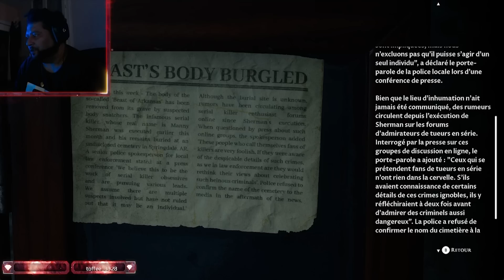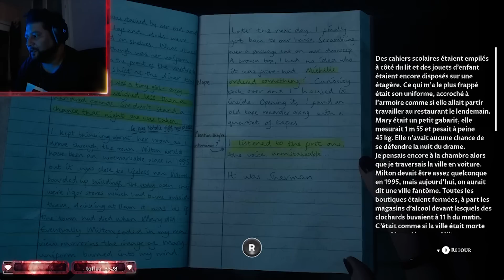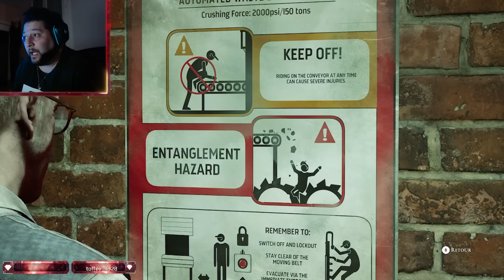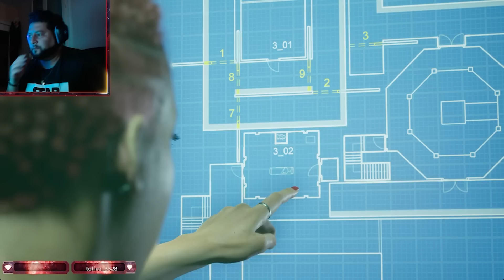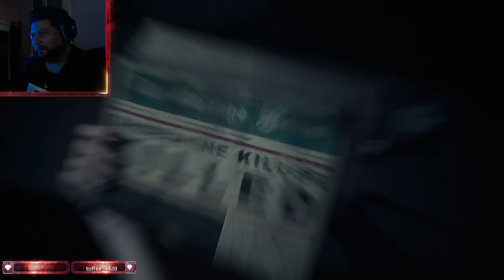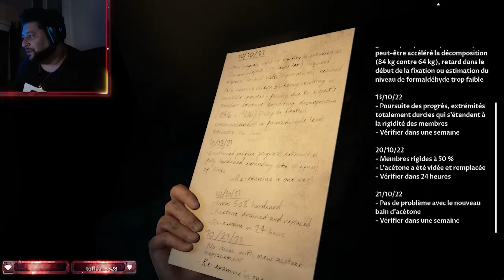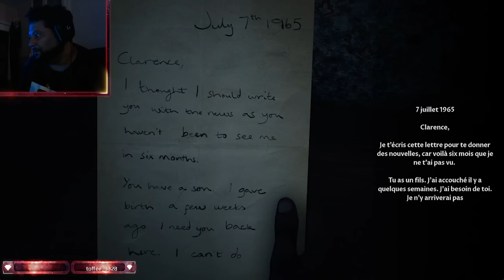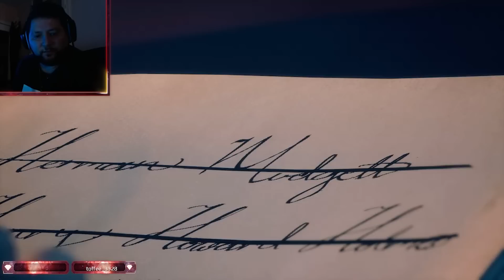JERY GAMING 😱 The Devil in Me 😱 3ème partie FIN (Chasseur de Fantômes) hanté paranormal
Aujourd'hui, pas d'enquête paranormale et historique de mon émission chasseur de fantômes mais la découverte d'un jeu d'horreur intitulé " The Devil in Me " 3ème partie et fin.
résumé : Une équipe de documentaristes reçoit une mystérieuse invitation pour visiter une réplique du "Château des meurtres" du tueur en série H. H. Holmes. Une opportunité presque trop belle pour être vraie, à l'heure où ils cherchent désespérément à regagner l'intérêt du public.

UN AUTRE MOYEN DE M'AIDER ? Clique sur l'onglet "Cœur Merci" en dessous de la vidéo, tu peux également rejoindre la famille "des petits fantômes" en cliquant sur l'onglet "rejoindre".
L'avantage ? Tu m'aides à continuer mon émission et surtout tu regardes les enquêtes 2 semaines avant la communauté

Qui suis-je ?

Je suis Jery un chasseur de fantômes un enquêteur du paranormal j'ai réalisé plus de 250 investigations enquête paranormale dans différents lieux hantés ( hantise ) château , maison , manoir , cimetière , église , ect... je me rends seul de nuit là ou la peur le frisson est le plus intense dans le but de filmer avec mes caméras la manifestation d' entité , de spectre , d' apparition mystérieuse étrange , démon djinn diable venu de l' au-delà . Je réalisé également des étranges expériences paranormales afin de faciliter ou de provoquer les esprits et donc d'avoir des réponses . Ni aucun trucage ni de mise en scène ni aucun artifice n'est présent dans mes vidéos pour vous trompez volontairement.

Mon facebook : steve fregeac
Mon snap : CDFJery
Mon insta : jerycdf_
Mon Twitter : JeryCDF
Mon TikTok : @jerycdf